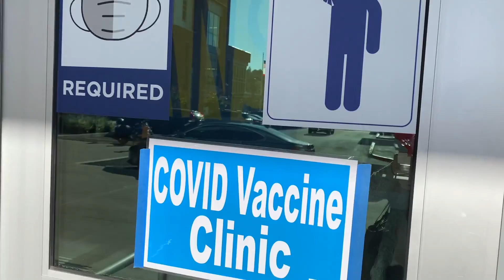John and Youth leader discuss vaccine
WATCH: Supervisor John Gioia sits down with one of our Youth Ambassadors, Kimmy, to talk about why she chose to get vaccinated against COVID-19.